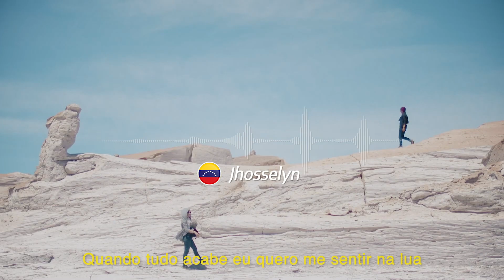Sonhos de Passageiros: Jhosselyn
O Campo de pedra-pomes é um dos tesouros de Catamarca, suas formações de rochas cor-de-rosa, ocre e amarelas superam alturas de 4 metros com uma extensāo de uns 23 kms de norte a sul.

Você gostaria de conhecê-lo?

Faça como Jhosselyn e envie-nos o seu audio nos dizendo onde você sonha em viajar na Argentina.

Live the unforgettable experience of travelling to Argentina.

Viva a experiência inesquecível de viajar pela Argentina.